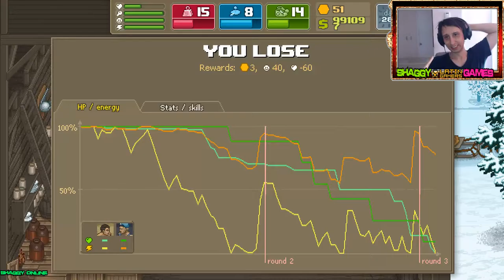Punch Club - mua trang thiết bị tập luyện | punch club #40